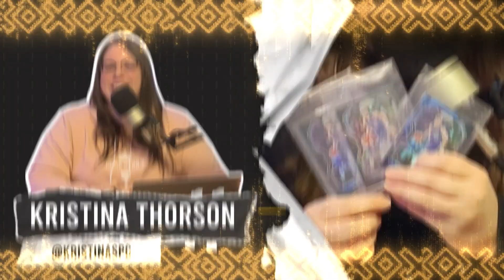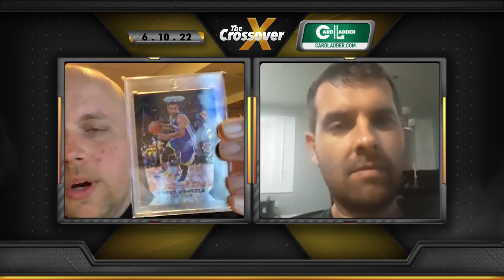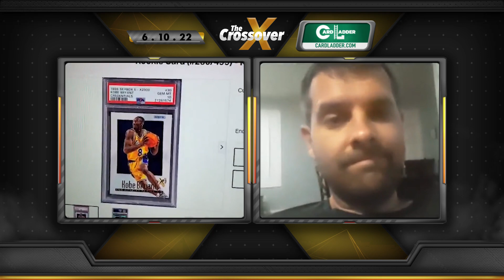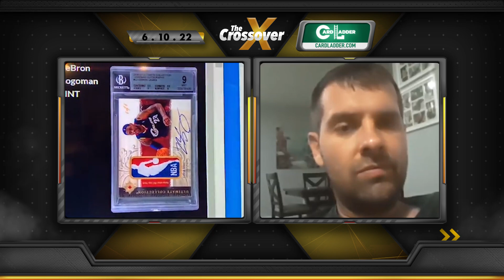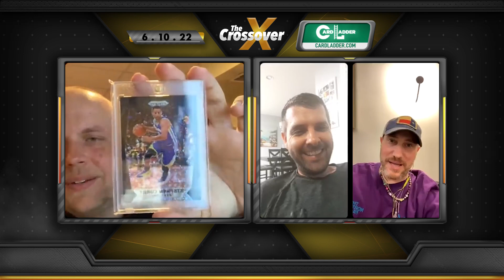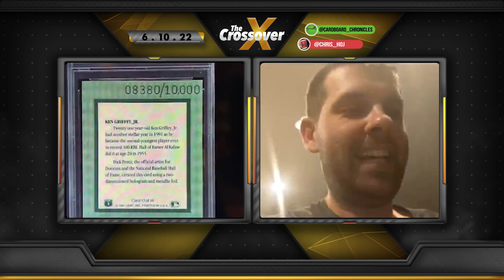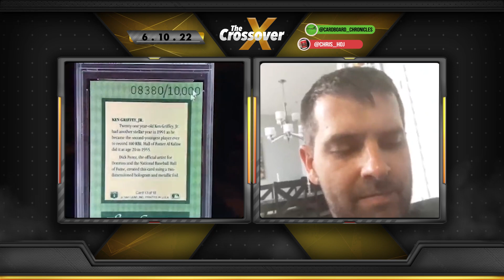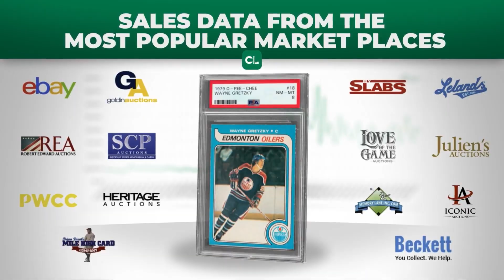Black Prizm 1/1 Simpin | The Crossover 6.10.22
*Featuring a special guest appearance by Fanatics & ZeroCool's Josh Luber.